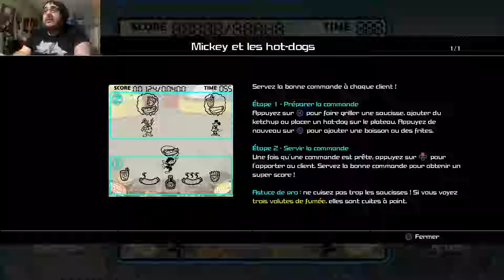DANSE AVEC RAIPONCE Kingdom Hearts 3 #12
Une lettre est caché
Indice: Je me ferrait bien hotdog en allant au Cirque

Snap: Ranufle